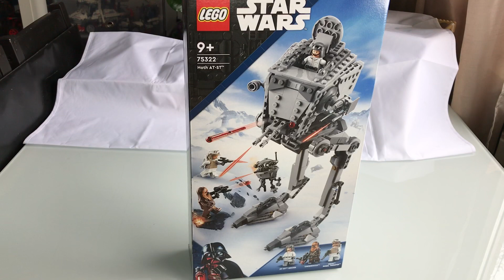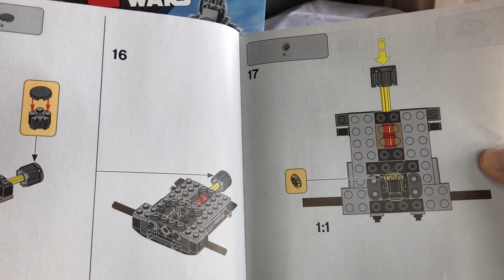Lego Star Wars 75322 - Hoth AT-ST - etwas arg klein geschrumpft, muss an der Kälte liegen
Lego Star Wars Doppel-Review der AT-ST von Hoth mit dem Polybag 30495